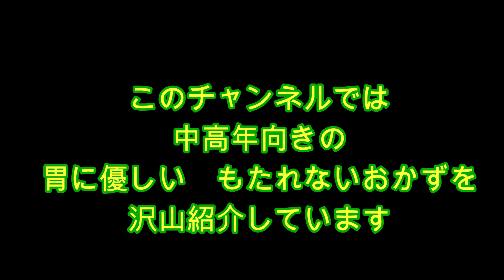秋にしか作れないタレ 柿 リンゴ 梨 味噌味 コチジャン味 オイスター味3種類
今日は秋にしか作れない
焼肉　しゃぶしゃぶのたれ紹介します。
秋の果物　リンゴ　梨　柿を使います。
特に柿を使うのがお薦め♥

味はコチジャン味　味噌味
オイスターソース味の三種類。
どの果物を使ってもOK！

いいよ！これ！
是非1年分作って冷凍保存して下さい。